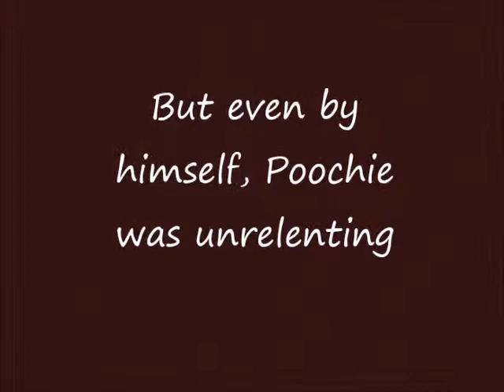Maltese dog got what he wanted w/ some persistence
Poochie, our Maltese dog, was much too excited to befriend our new parrotlet. He wanted to get as close to the bird as possible. Watch what he does when he finally gets what he wants.